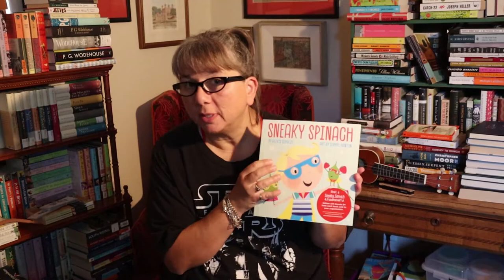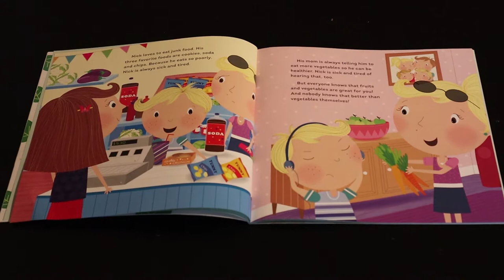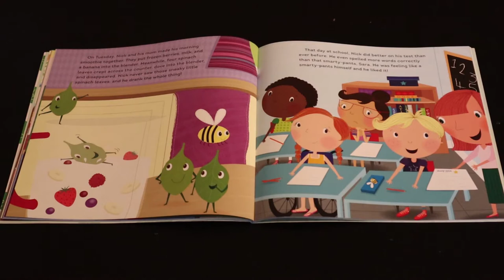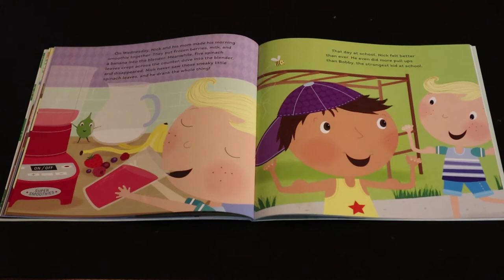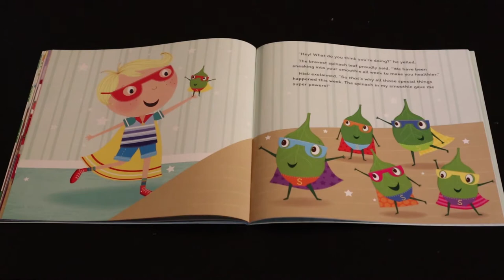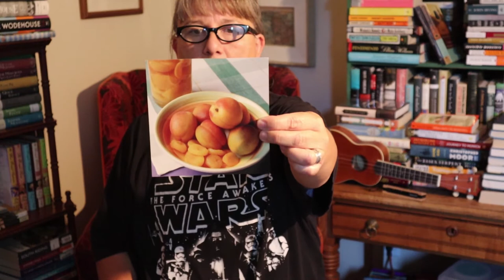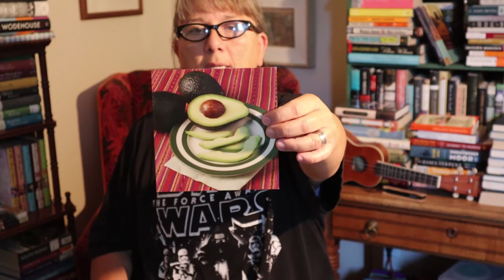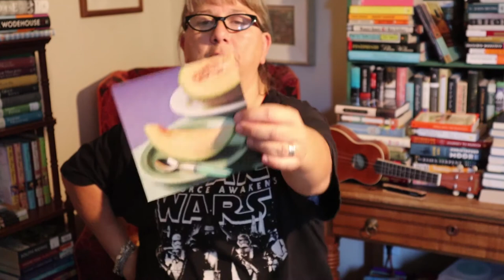Around The Word - Sneaky Spinach